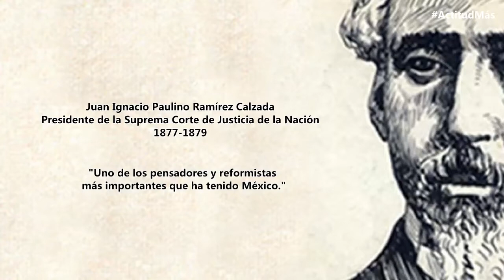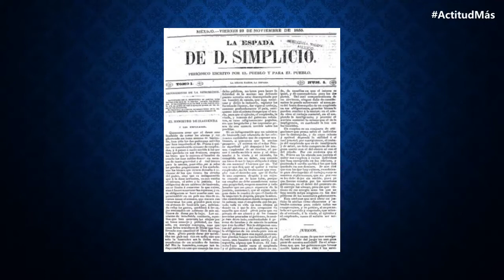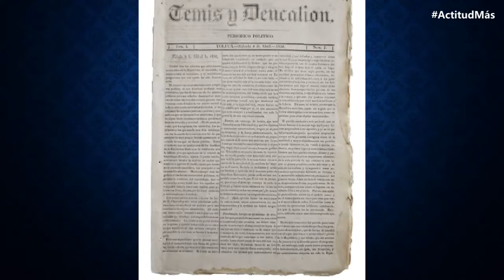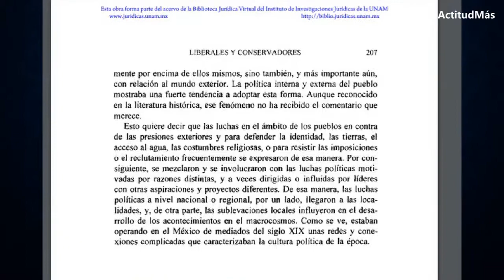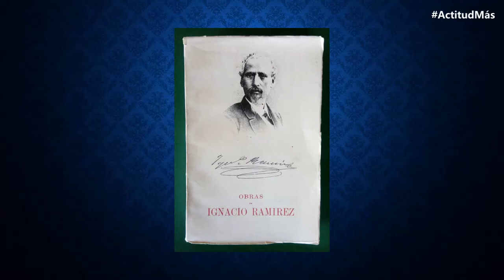Actitud Más presenta: Ignacio Ramírez "El Nigromante"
Juan Ignacio Paulino Ramírez Calzada​, conocido como Ignacio Ramírez "El Nigromante", fue un escritor, poeta, periodista, abogado, político e ideólogo liberal mexicano. Es considerado uno de los artífices más importantes del Estado laico mexicano.